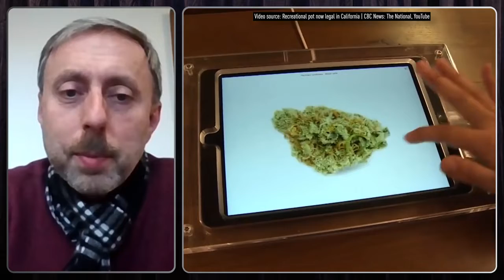Legalization of cannabis in Czech Republic. A discussion with J. Vobořil (National Drug Coordinator)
The Czech Republic is the first country in Central Europe that announced to make the non-medical use of cannabis legal. Peter Sarosi (Drugreporter Café) presents an interview with Jindřich Vobořil, the National Drug Coordinator, who explained us how the legal market will be regulated.

Drugreporter (DR) is the drug policy website and video channel of the Rights Reporter Foundation.
The DR website was created in 2004 to promote drug policy reform advocacy in the region. In 2007 DR started their video advocacy program and their website has become an international hub for English and Russian language news articles, blogs and films about harm reduction and drug policy reform. DR film database contains hundreds of short films aiming at educating and mobilising people. DR cooperates with NGOs from several European countries in the framework of European Drug Policy Initiative (EDPI) to raise awareness on evidence and human rights based drug policies.